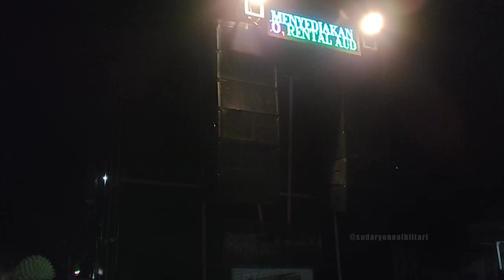Karnaval Agustusan Sampai Malam Hari Musik dan Tariannya Bikin Horeg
karnaval Agustusan sampai malam hari musik dan tariannya bikin horeg, karnaval desa Tegalrejo selopuro Blitar Jawa timur hut Kemerdekaan RI Ke 78, 2O Agustus 2023